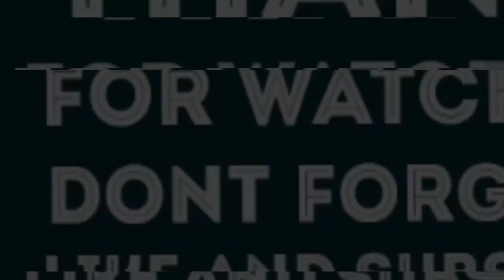AKA SWAY IN THE MORNING 1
AKA is on Sway on the mic